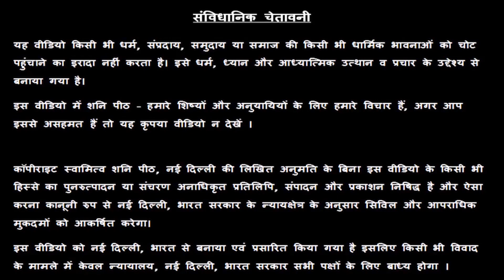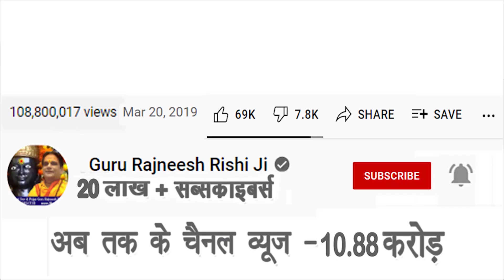आपके माथे पर इस तिलक को देख शत्रु थर - थर कांप जाएंगे - गुरु रजनीश ऋषि जी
Introduction – 00:00

प्रिय भक्त,

!! जय शनिदेव !!

गुरुमा रुक्मणी
स्वामी ऋषि

👉👉 Important PS:

1. If you do not Trust / Like our Video, please do not watch our Videos.
2. All the disputes / legal matters related to our Video will be subject of Jurisdiction of Delhi, Govt. of India only.
3. All the information of this video is published by us in good faith and for general information purpose only. This channel, video or Publisher of this Video do not give any guarantee about the completeness & accuracy of this information